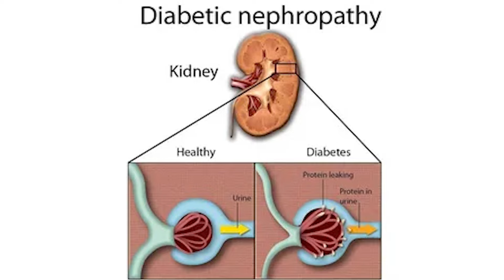ഇത് ഒരു സ്പൂൺ കഴിച്ചാൽ തന്നെ മതി വീട്ടിലുള്ള എല്ലാവരുടെയും കിഡ്നി നശിക്കാൻ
Dr IYRIN SHIBU
BHMS
Senior consultant
Dr. Basils homeo hospital
Pandikkad

kidney,
kidneysymptoms,
kidneyhealth ,
kidney failure symptoms malayalam ,
kidneyfailure,
healthylifestyle ,
kidneysymptoms ,
kidneystone,
healthylifestyle ,
kidneydialysis ,
healthylifestyle,
healthylifestyle ,
healthy doctor tips ,
healthyfood,
healthtips,
healthyliving ,